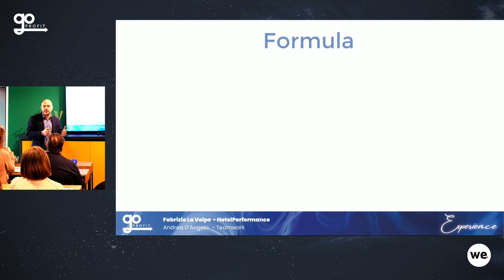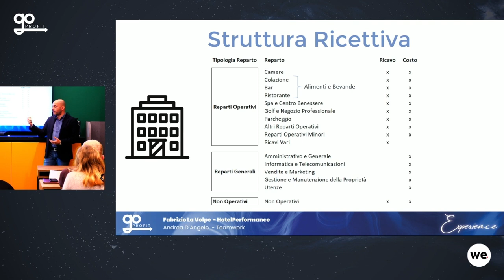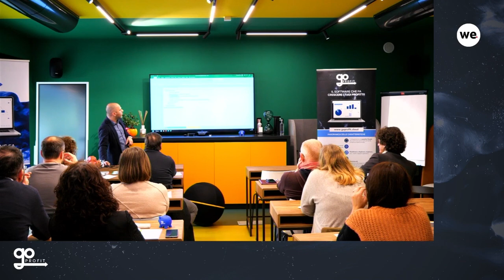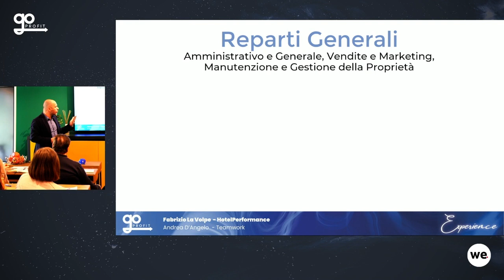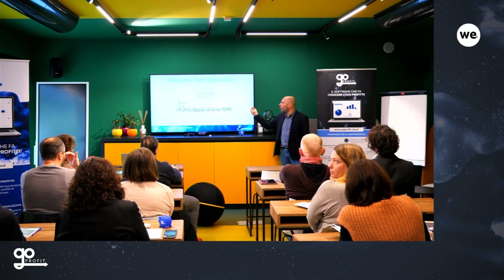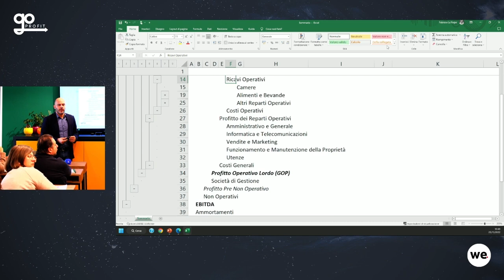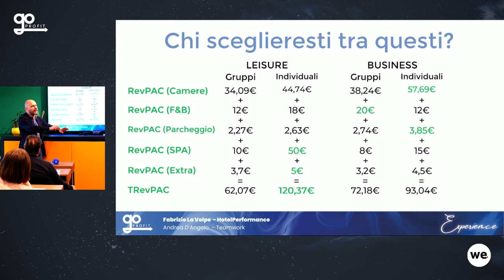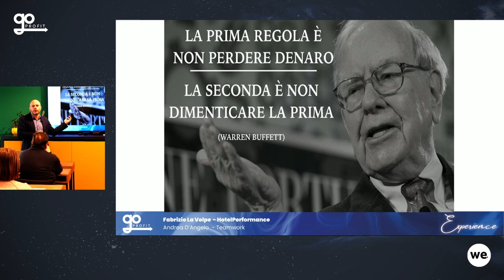Fabrizio La Volpe - Standard USALI e indici di costo e profitto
Costi fissi e costi variabili; Uniform System of Account fot the Lodging Industry; Indici; Case Study